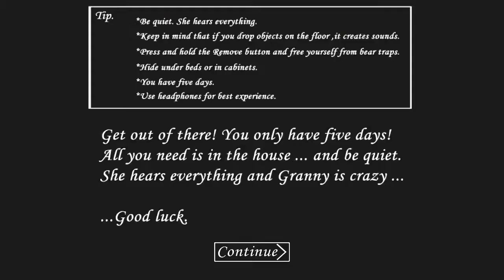EPISOD CU GRANNY (New update version 1.4)